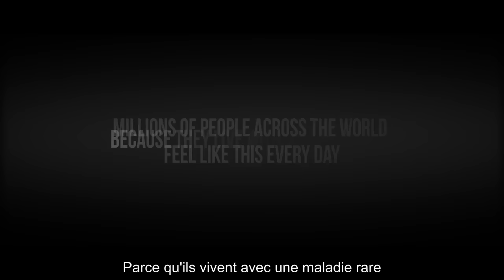vidéo de la 10e Journée internationale des maladies rares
Video pour la 10e Journée internationale des maladies rares
dont le slogan est : La Recherche : plus que l'espoir, changer des vies

L'@AllianceMaladiesRares prépare avec ses délégués régionaux et départementaux prés de 40 actions de sensibilisation aux maladies rares dans toute France, en savoir plus :